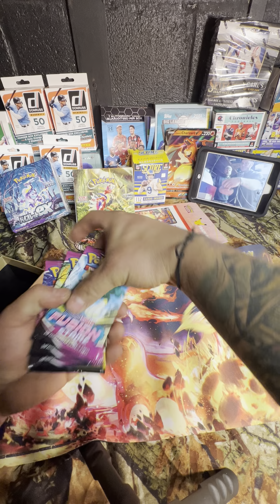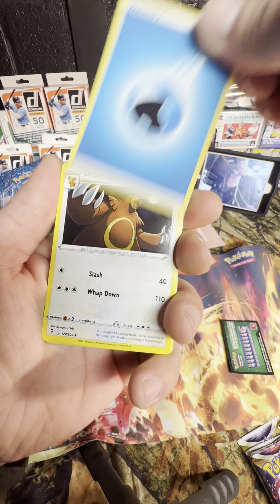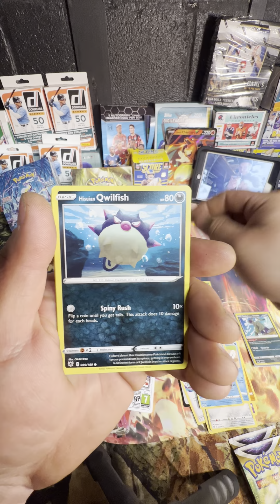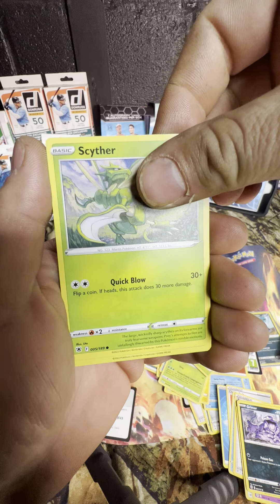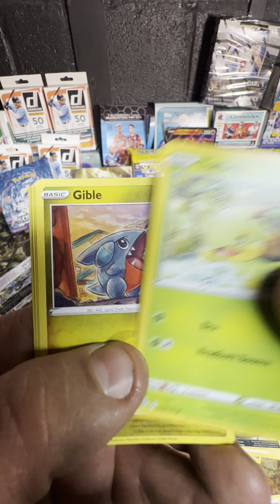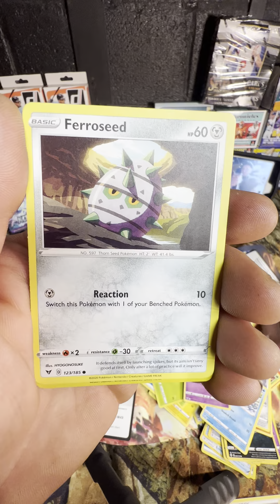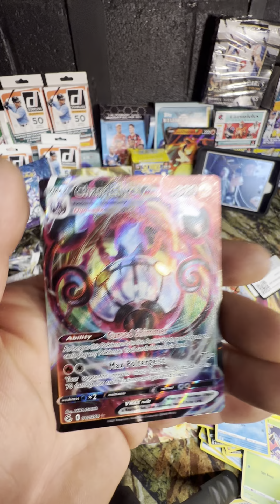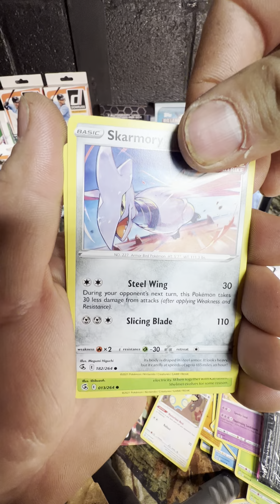Pokémon Charizard premium unboxing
Watch us open a Charizard premium box . Enjoy !